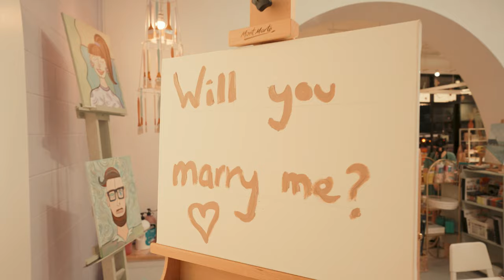Will You Marry Me? | Engagement - Kwas Studios | Zander + Chloe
Zander proposes to his lovely partner Chloe at a surprise painting session at Kwas Studios.

WARNING: This ones a tearjerker.

MB01ROFDXH4DUZN